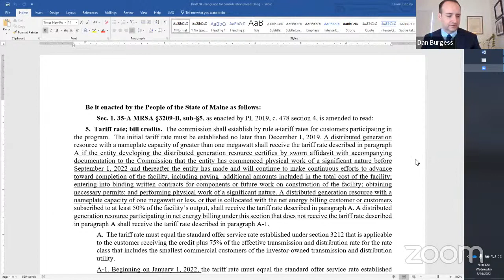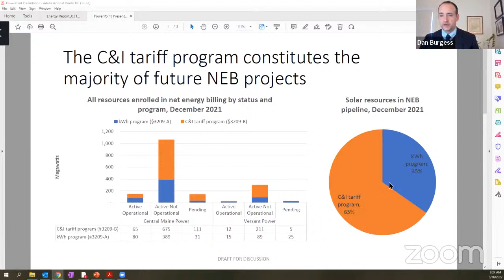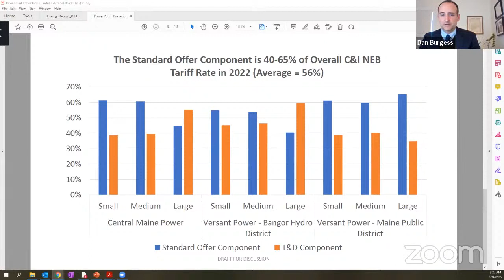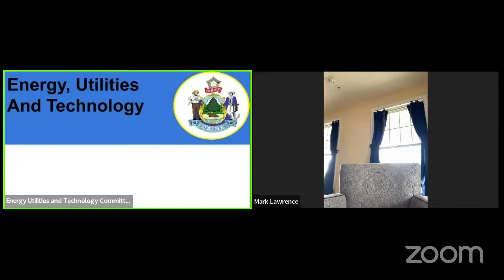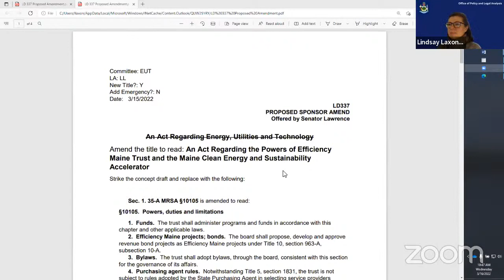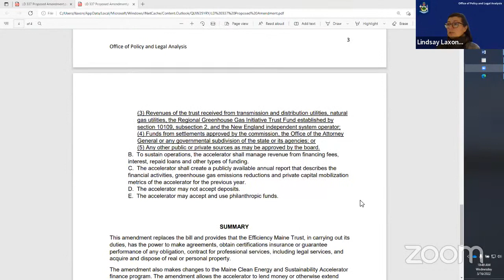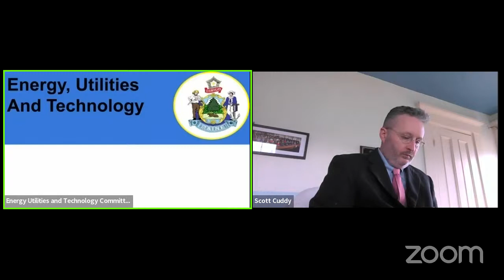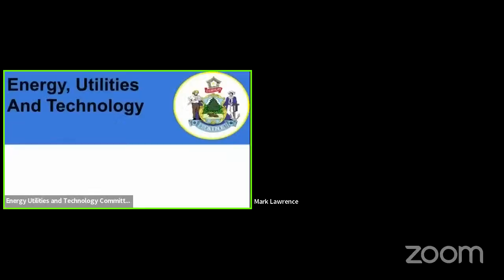EUT Public Hearing 3/16/2022